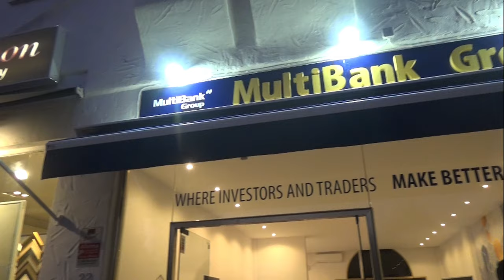Multibank Group Marbella 4K en Ingles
Multibank Group Marbella 4K
Multibank Group Marbella

Estamos en Urb. Marbella Real, Av. Bulevar Príncipe Alfonso de Hohenlohe,

Bloque 1, Oficina 22, 29602

Marbella, Málaga

Teléfono oficina Marbella: 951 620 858